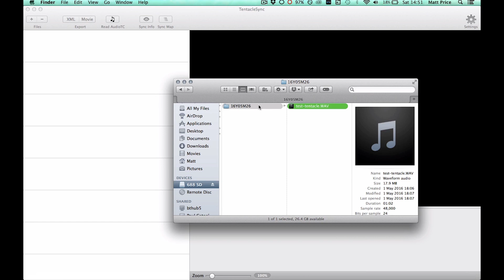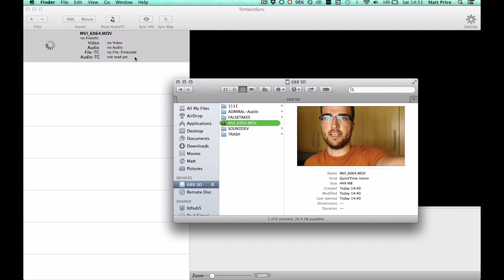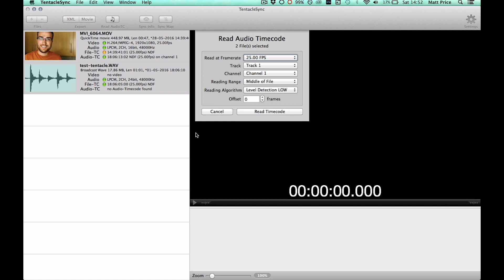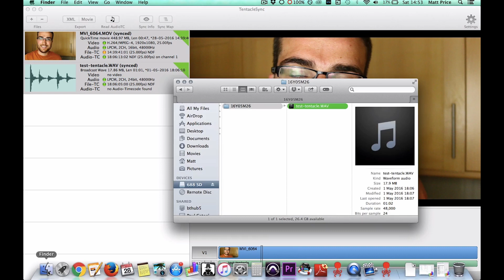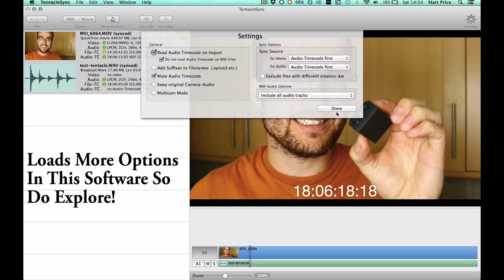How To Use A Tentacle To Sync A DSLR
This is a short tutorial on how to get to grips with the tentacle sync software (v1.2) and how easy it is to sync tentacle footage with external recorders for easy syncing.

For me this becomes more useful when there are multiple DSLRs running around. Timecoding a DSLR with Audio Timecode has always seemed to be a bit of a mystery before and even trying to find out myself, no one had done a video on it. About Matt Price

I am passionate about building a more stable base for others in my community to learn and share ideas so we can all be in a stronger position to succeed. That why I have made over 400 blog posts and also have a reference app you can download and use

I want to create resources and tutorials to open up and inspire more people to do the same. About Matt Price

I want to create resources and tutorials to open up and inspire more people to do the same.